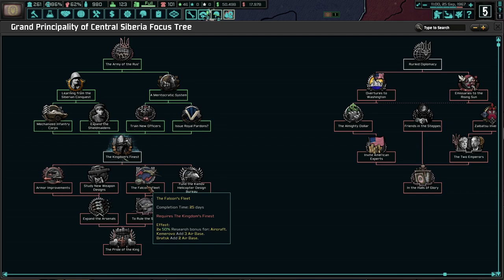Unifying With The Far East! Hoi4 TNO: Last Days Of Europe, Kemerovo #4